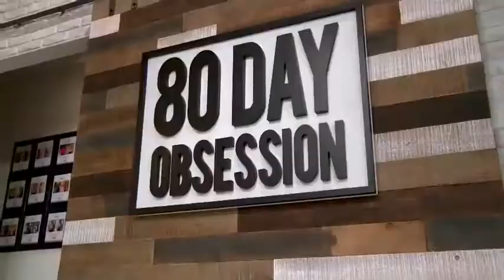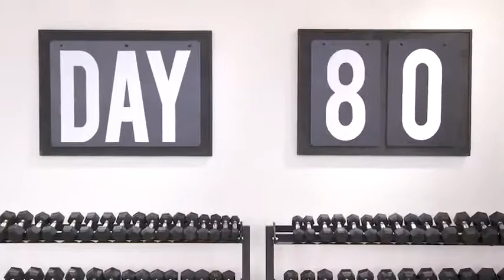Announcing 80 Day Obsession!